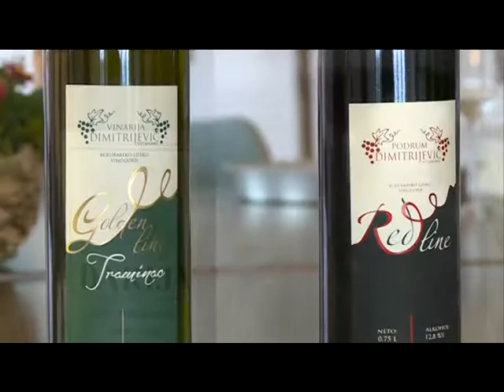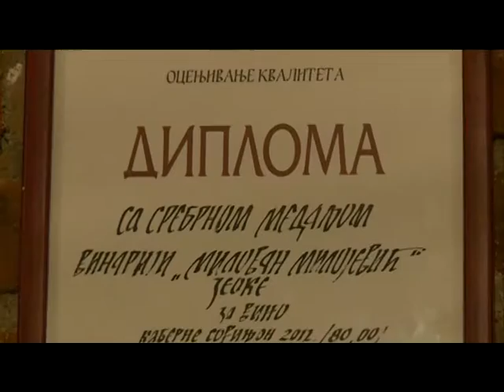Najava sajma vina